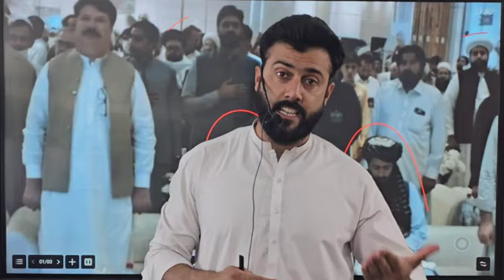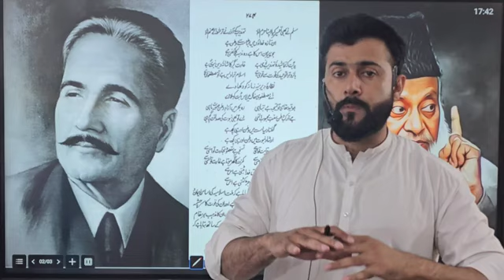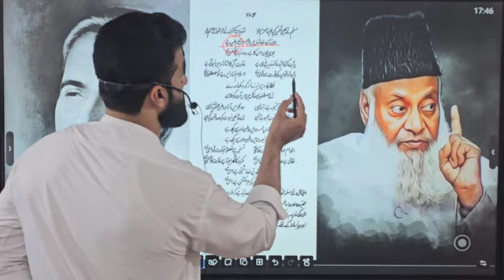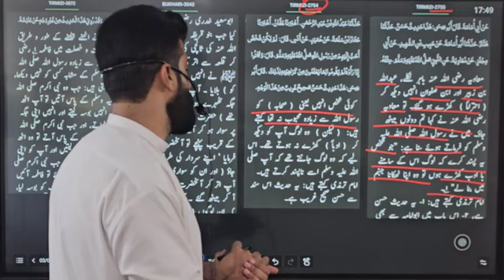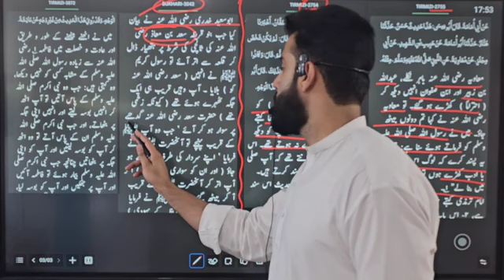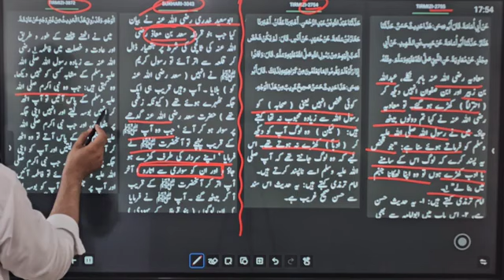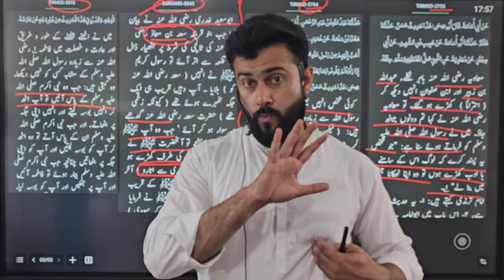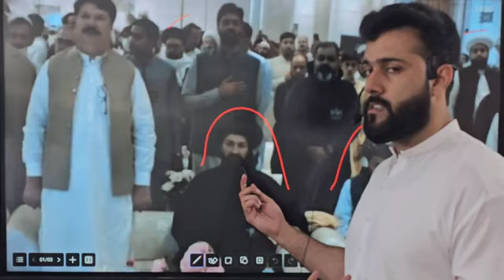Afghanistan diplomats did not stand for National Anthem - Is it permissible in Islam - Tariq Pathan